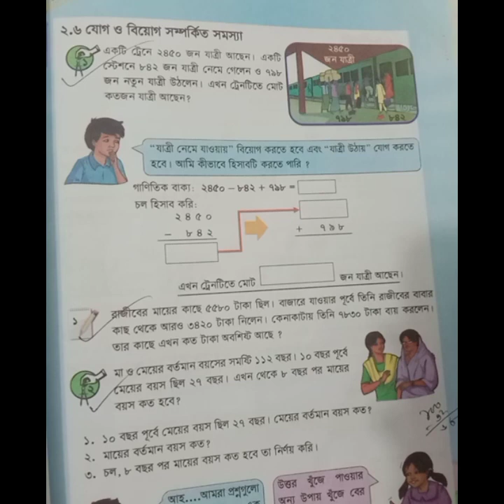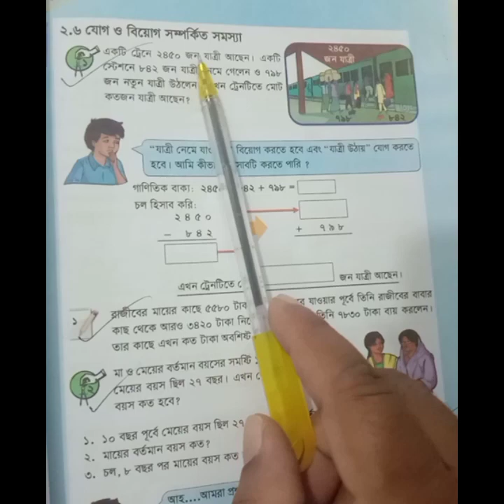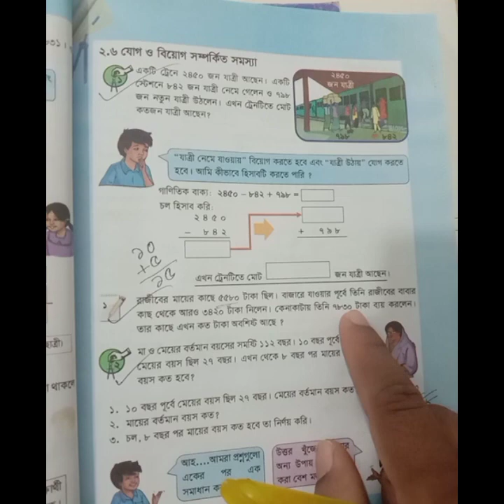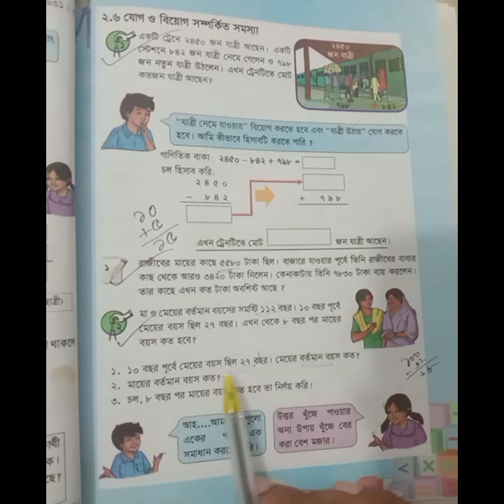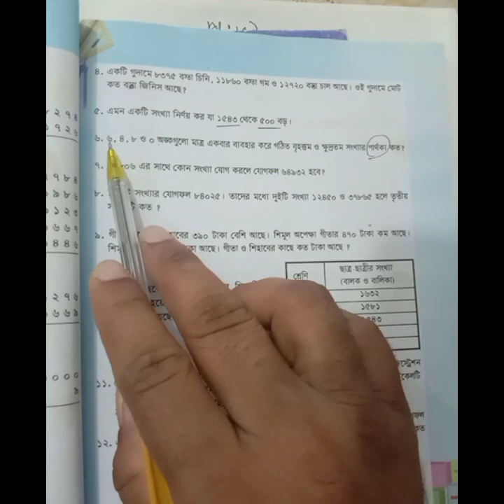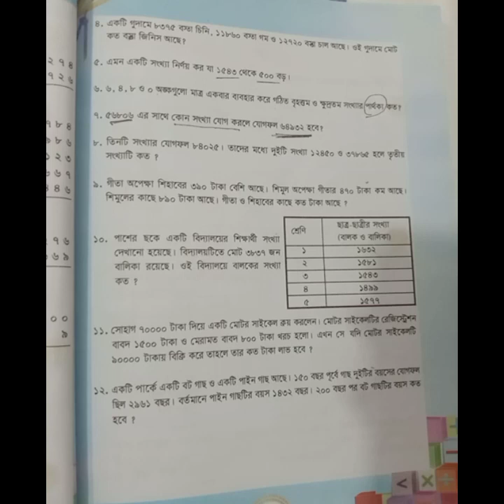গণিত চতুর্থ শ্রেণির # অধ্যায় -২ এর ৩১,৩৩ পৃষ্ঠা সমাধান।